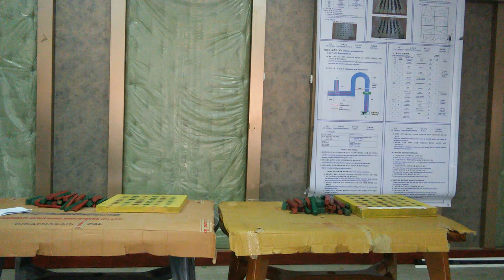EPS SKILL-TEST PRACTICE with HelloEPS